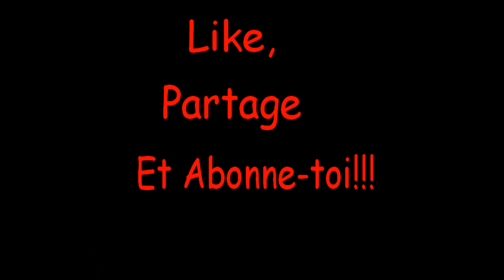La Chocolaterie Willy Wonka - Linksthesun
Le chocolat Willy wonka:
-De l'amour
-Du soleil du matin
-Des enfants humains